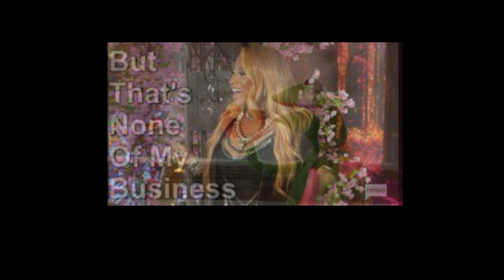RealHousewives Of PotomacSeason 6 Episode 21 Reunion Part 4 Review Nicki Minaj came threw& Showedout